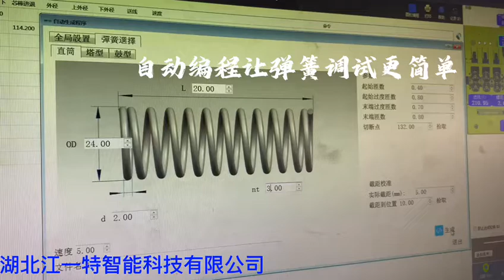automatic programming with 2mm wire and 3 turns,friendly for CNC machine operator